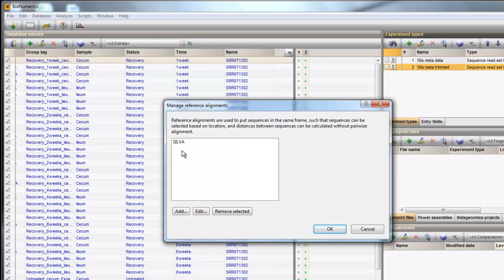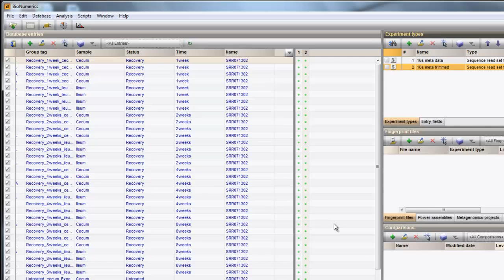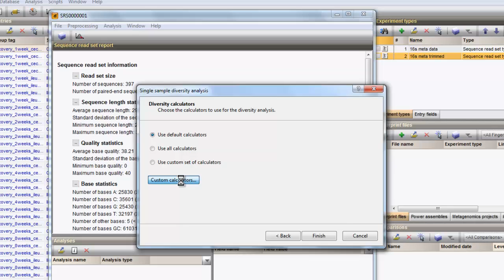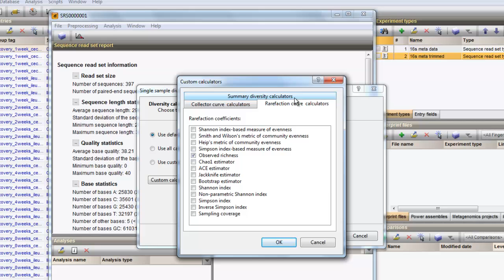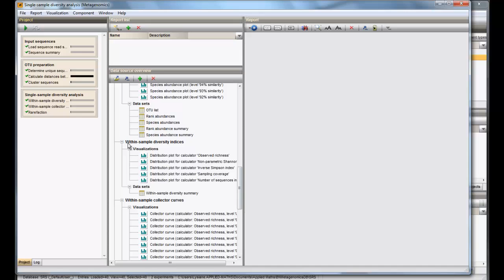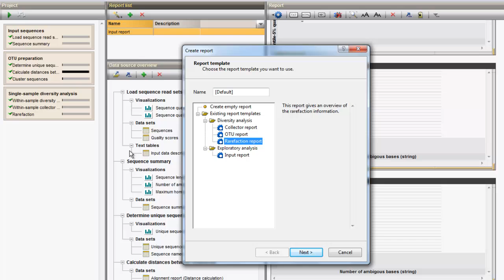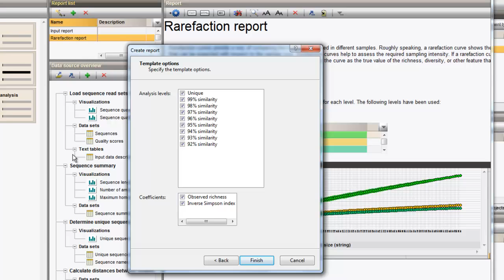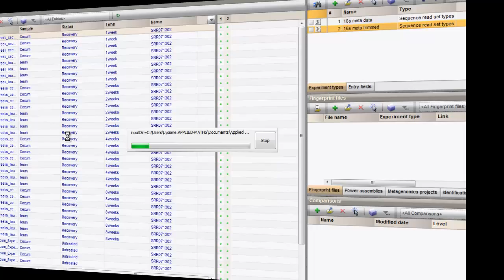Single sample diversity analysis on a metagenomics data set (BioNumerics 7)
In this video you will learn how to perform a single sample diversity analysis on processed metagenomics data in a BioNumerics Seven database.